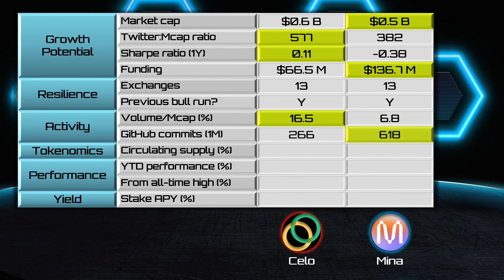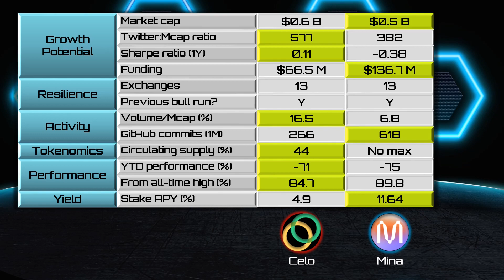Celo ($CELO) vs. Mina Protocol ($MINA) [2022]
In this crypto match-up, we compare Celo ($CELO) vs Mina Protocol ($MINA)
Date: May 2022
Sources: